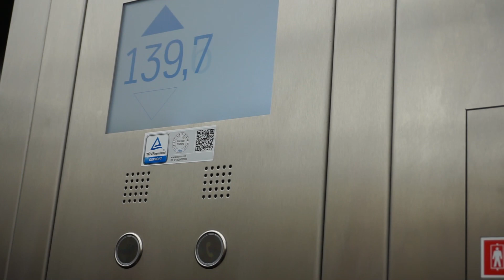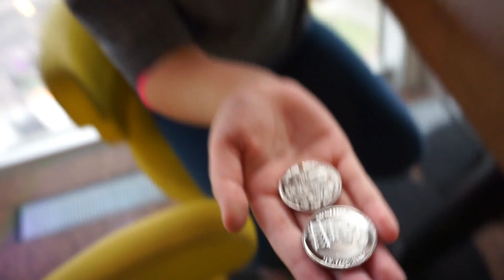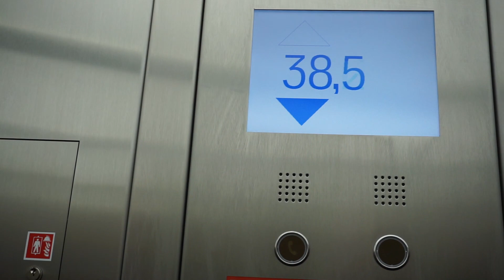A Day In Germany | Düsseldorf | RhineTower - SUPER DJ JD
Hi Guys,

If you're looking to book tickets online you can go
I DO NOT make any sort of profit, the link is simply there for your convenience if you're looking to get more info about the Rhine Tower and the ticket price.